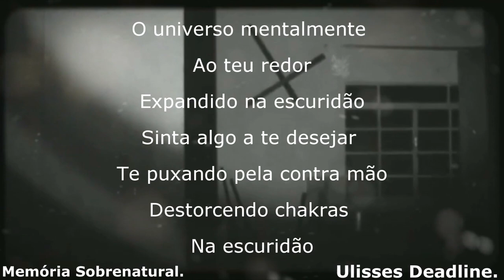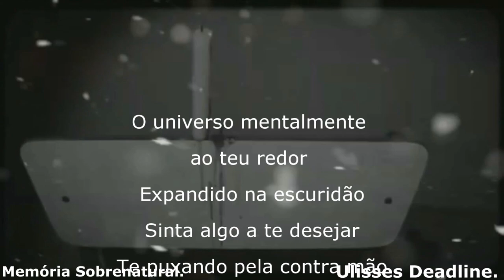Paredes do Mal